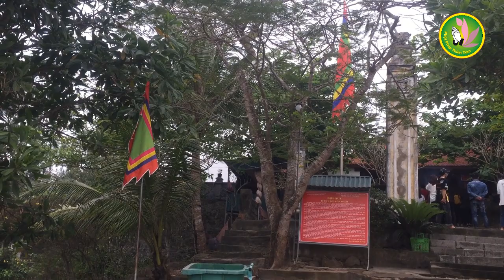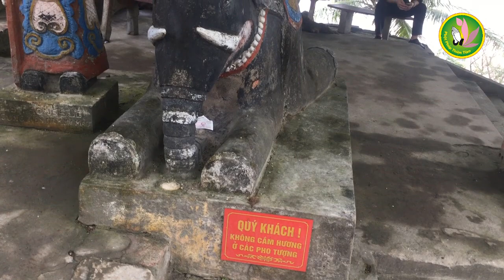Thăm quan đền ngoài, Đền Cờn Tại Quỳnh Phương - Thị Xã Hoàng Mai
Thăm quan đền ngoài, Đền Cờn Tại Quỳnh Phương - Thị Xã Hoàng Mai. PhậtPhápThiệnTâm​​​ PhậtMẫu​​​
Đăng ký kênh: Phật Pháp Thiện Tâm : là nơi cùng nhau suy ngẫm, chia sẻ những triết lý, bài học hay, ý nghĩa thiết thực trong cuộc sống Phật giáo, chia sẽ những mẫu chuyện, những lời phật dạy về duyên nợ và tình yêu...
Phật Pháp Thiện Tâm : nơi con người lắng nghe những triết lý sống, thả lõng tâm hồn theo phật tụng kinh.
➤ Đừng quên LIKE và COMMENT cảm xúc của bạn sau khi nghe chuyện nhé!

Lời phật dạy về cuộc sống qua 22 câu truyện phật giáo vô cùng ý nghĩa.
Đây chính là nguyên nhân khiến các gia đình bất hoà - không hạnh phúc "Thầy Thích Thiện Thuận"
Mình làm mình chịu - Đừng kêu trời, Đức Phật, Quán Thế Âm Bồ Tát hãy cứu lấy con!
Sống với 10 điều lành - Đưa con người đến nơi hạnh phúc chân thật